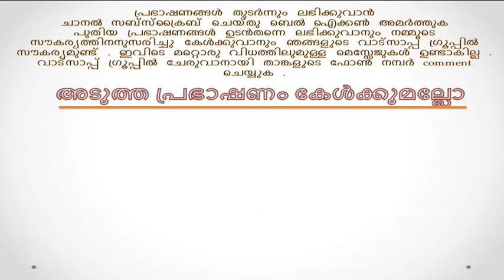Bhagavata Saptaham Malayalam by Prof.Palali Narayanan Namboothiri Day 97